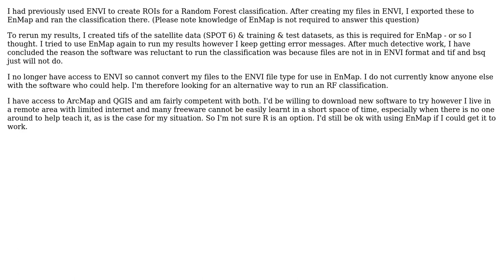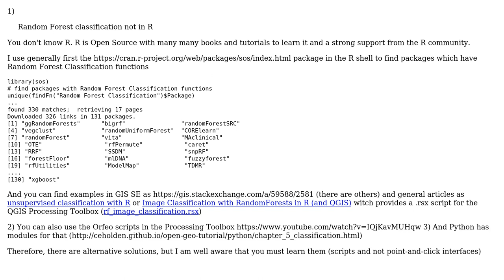GIS: Random Forest classification not in R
With thanks & praise to God, and with thanks to the many people who have made this project possible! | Content (except music & images) licensed under CC BY-SA | Music | Images & others | With thanks to user RoeG user PolyGeo user gene and the Stack Exchange Network Trademarks are property of their respective owners. You are responsible for your own actions.